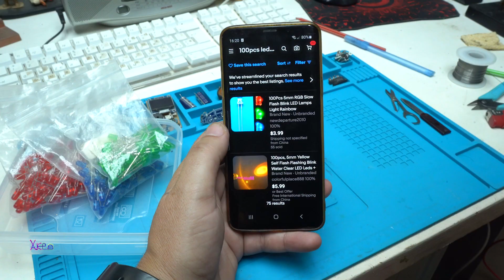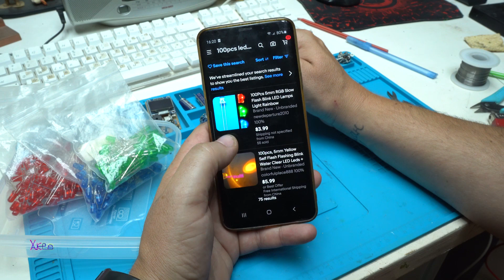Amazing 5x5 Self Blink LED Matrix DIY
Just for fun I make a led gadget with 25 green self blinking leds,turn out
amazing.